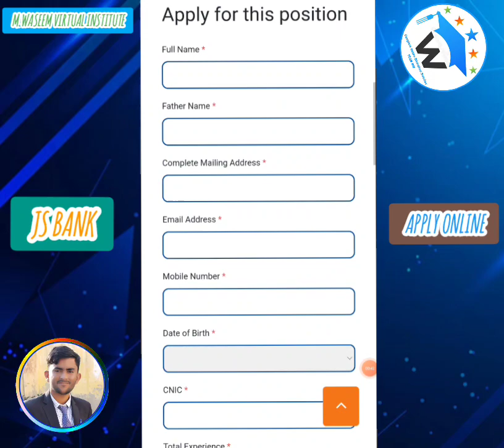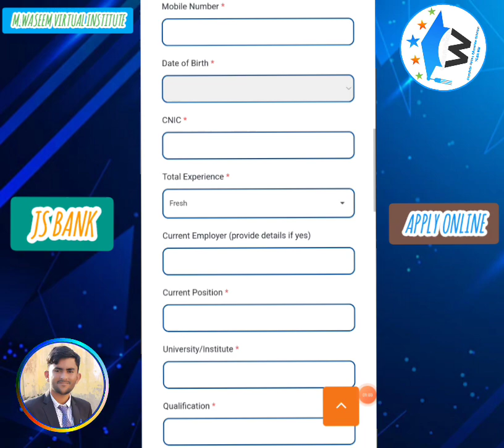JS Bank Summer intership program 2023 new jobs How to Apply Online banks career opprtunity fresh nts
JS Bank Summer intership program 2023 new jobs How to Apply Online banks careers opprtunity fresh graduated

How to Apply online js banks
Apply kese kre summer intership program
banksjobs 2023 june july
how to download forms
application form availables on website
js bank career opportunity jobs in banks
askari bank hbl bank js bank 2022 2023 Apply Online kese apply karen watch video complete details muhammad waseem sir m.waseem mahar mwaseemvirtualinstitute
js banks intership program How to Apply online js banks
askari bank hbl bank js bank 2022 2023 Apply Online kese apply karen watch video completedetails muhammadwaseem sir